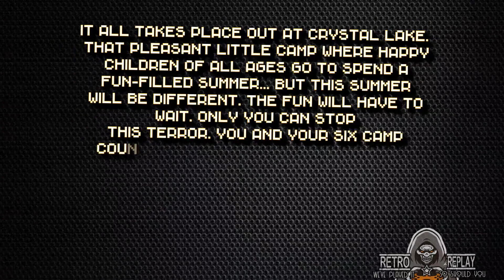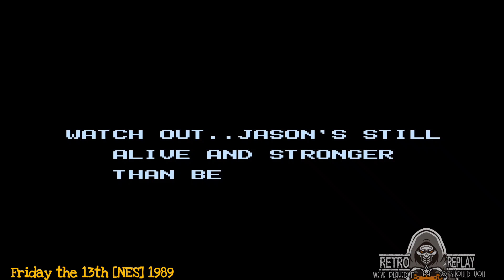Friday the 13th [NES] Review and Longplay [1989]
Retro Review: "Friday the 13th" for the NES – A Nostalgic Nightmare
As the rain pattered against the windowpanes of a family camp on Caroga Lake, NY, in the early 90s, a young gamer found themselves plugged into a world of 8-bit terror. "Friday the 13th," a game released for the Nintendo Entertainment System (NES) in February 1989, was unlike any other experience at the time. Developed by Atlus and published by LJN Toys, Ltd., this game took the survival horror genre to the home console in a way that was both innovative and haunting, especially for those who dared to play during stormy summer days.

Developer's Background
Atlus, known for creating intricate and story-driven games, was an interesting choice for developing a game based on a slasher film franchise. Their attention to detail and commitment to atmospheric design were evident, even within the limitations of the NES hardware.

Story and Atmosphere
The game's premise was simple yet effective. Players were tasked with saving the camp counselors and children at Camp Crystal Lake from the infamous Jason Voorhees. This basic setup paid homage to the "Friday the 13th" films, placing players directly in the shoes of potential victims trying to survive a horror movie scenario.

Gameplay Mechanics
Playing "Friday the 13th" was as nerve-wracking as it was entertaining. The game used a side-scrolling perspective with a pseudo-3D view when entering cabins, which was quite innovative for its time. Players had to navigate through the camp, find and defeat Jason three times over the course of three days. The gameplay loop involved lighting fireplaces, collecting better weapons, and ultimately surviving Jason's relentless assaults.

Combat with Jason was a heart-pounding affair. He could appear almost anywhere, his sudden arrival accompanied by an iconic musical cue that signaled impending doom. Players could switch between different counselors, each with unique stats, adding a layer of strategy to the game.

Music and Graphics
The music of "Friday the 13th" was a standout feature. Composed with the NES's limited sound chip, it managed to create an ambiance that was both beautifully eerie and tension-inducing. The graphics, too, were impressive for the time. The use of shadow and limited color palettes created a sense of dread and uncertainty, which perfectly complemented the game's themes.

Public Reaction and Legacy
Upon release, reactions to "Friday the 13th" were mixed. Criticism was directed at its difficulty and sometimes confusing layout, but many praised its ability to capture the essence of the film series. Over time, the game has garnered a cult following, with fans appreciating its difficulty and the way it evokes the tension of the films.

Replay Value
"Friday the 13th" offered a significant replay value due to its unpredictable nature. Jason's location and aggressiveness could change with each playthrough, forcing players to constantly adapt. The different abilities of the counselors also encouraged players to try new strategies, making each session unique.

Four Facts About the Game
Randomized Jason: The game featured an advanced AI for its time, with Jason's appearances being randomized, which kept players on edge.
Critical Reception: Despite its status as a cult classic, contemporary reviews were harsh, with many critics finding the game too difficult and obtuse.
Easter Eggs: There were hidden easter eggs throughout the game, including Jason's mother's head, which would grant the player special powers.
Manual Confusion: The game's manual contained several errors and inconsistencies, leading to player confusion and myths about the gameplay.
Quotes and Community Thoughts
A retro replay member, Michael Thompson, shared his thoughts, "Back in the day, 'Friday the 13th' was the game that had us talking for hours. It.